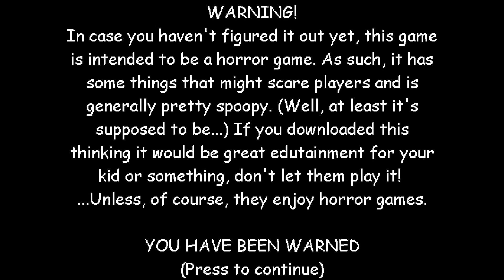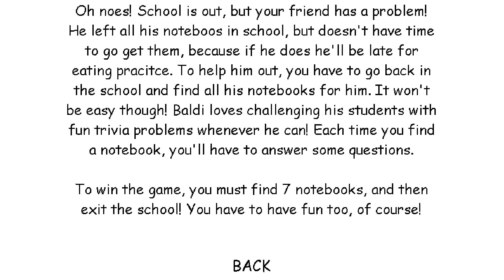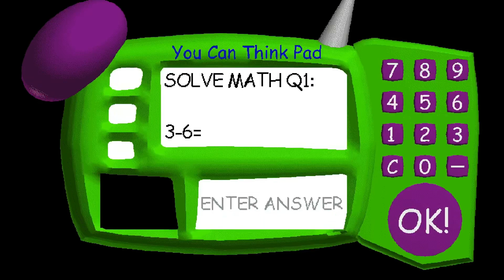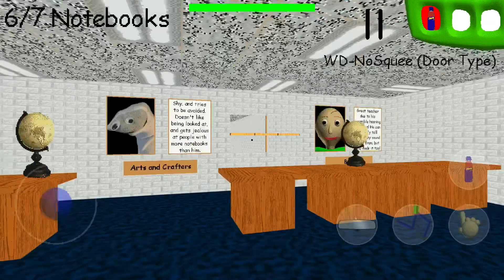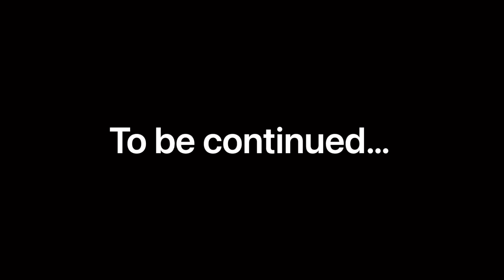Baldi’s basics this teacher is horrible